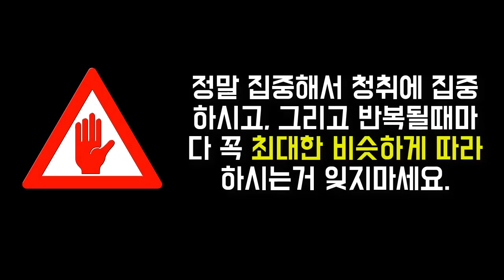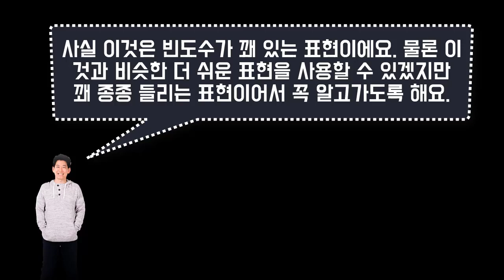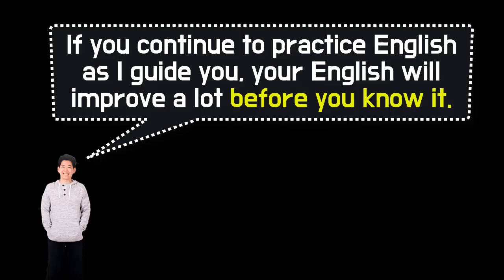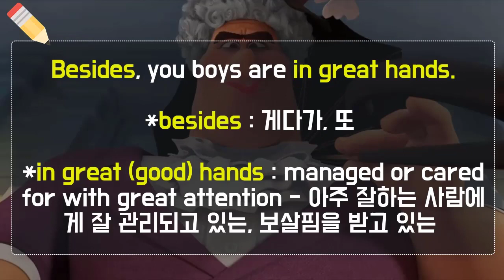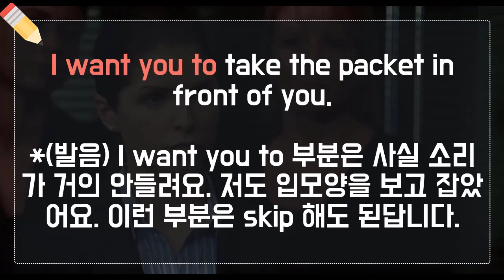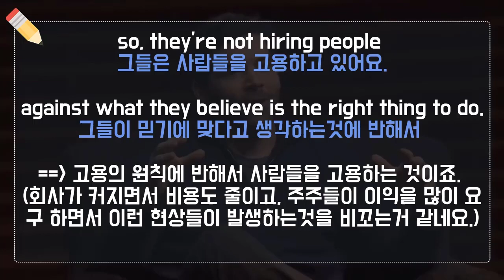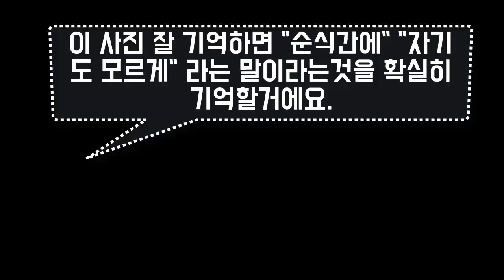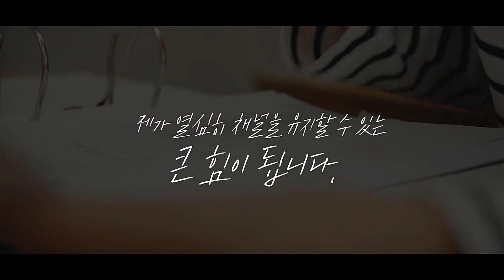[원어민 표현] before you know it